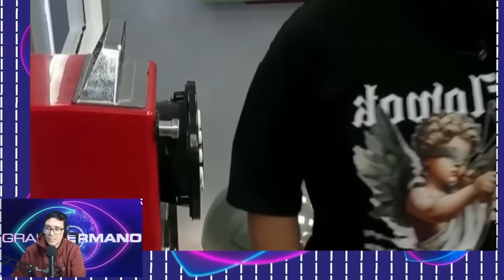PICANTE: MANZANA APUNTÓ CONTRA FURIA y SONÓ el TELÉFONO ROJO | GRAN HERMANO 2024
PICANTE: el LIDER de la SEMANA, MANZANA APUNTÓ fuertemente CONTRA FURIA en su decisión. Además, sonó el TELÉFONO ROJO y lo atendió EMMA quien cambió por completo la PLACA ¿Cómo quedó conformada?

También te invitamos a contarnos qué video sobre qué participante te gustaría que hagamos!